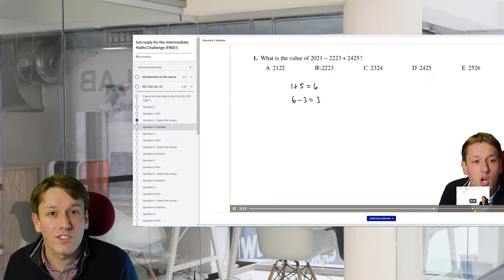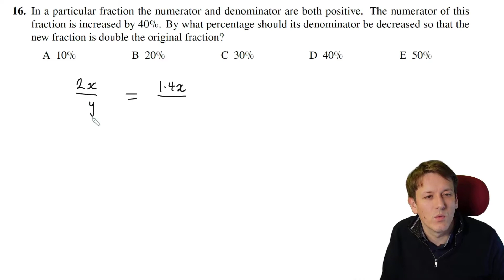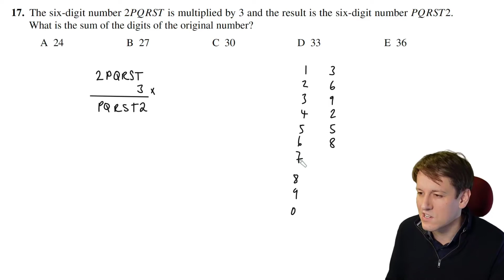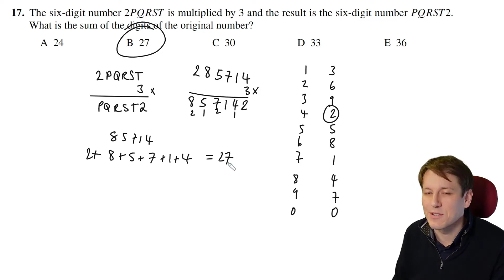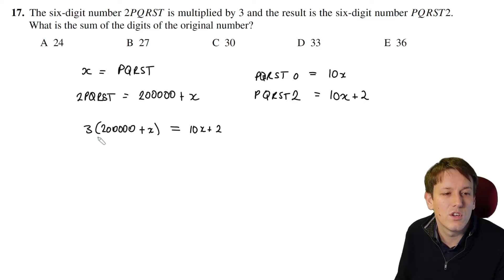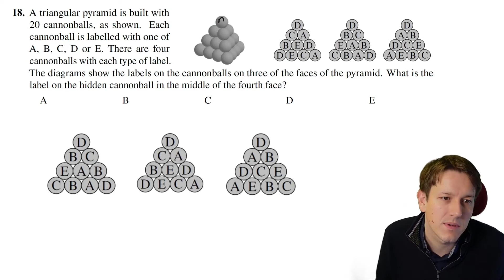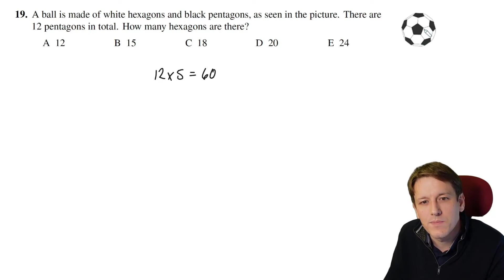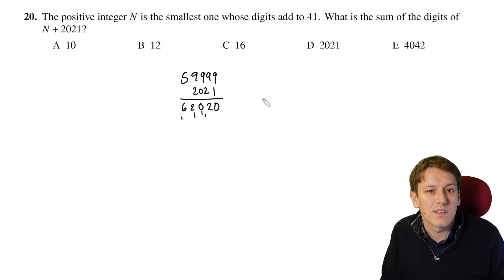Grey Kangaroo (UKMT IMC follow on round) 2021 Q16-20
Working through Questions 16-20 of the UKMT Grey Kangaroo from 2021.

This video includes questions from past UKMT maths challenge papers with the express permission of UK Mathematics Trust.  The questions may not be copied or made available elsewhere without the permission of the UK Mathematics Trust except in accordance with their policy on the use of intellectual property which may be found

Free online maths challenge courses:
Make your own online courses with Thinkific and turn your expertise into a thriving business